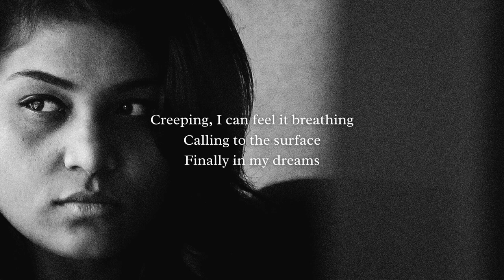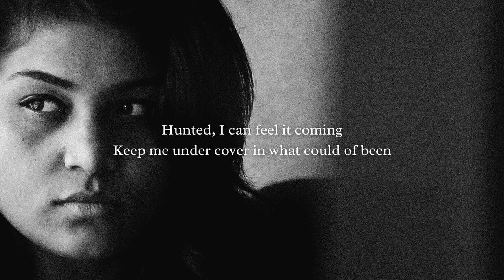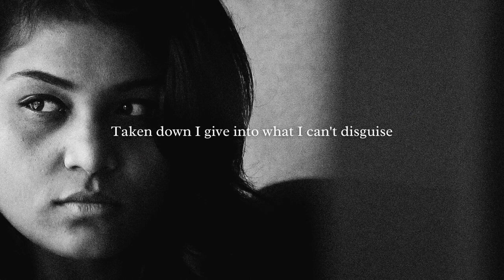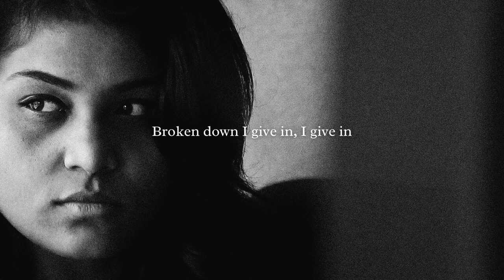Surrender - Digital Daggers | The Roommate Soundtrack | Lyrics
Surrender - Digital Daggers

The Roommate Soundtrack

All of my videos are not for monetization and advertising purposes.
If any producer, label, artist or photographer has an issue with any of the music or video uploads please contact and I will remove your work immediately.